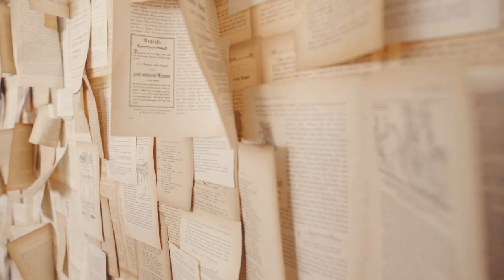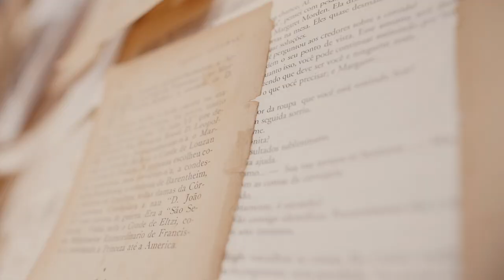NAT GUARESCHI - Clipe "Me dá uma dica"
OUÇA MAIS MÚSICAS DA NAT

Direção: Mário Cezar
Produção geral: Renan Tsukahara
Produção artística: Marjorie Belanno
Coordenadora de produção: Neide Guareschi
Cenografia: Camila Sartorelli
Stylist: Thaís Forestti
Beauty: João Signorini
Músicos do clipe: Ricardo Amaro(bateria), Jefferson Jacques(guitarra), Raul Alaune(teclado), Marcos Bispo(baixo), Jean Barbarini (violão)
Transporte: Cícero Amaro da Silva
Making Of: Vini Miranda
Equipamentos de luz: Cine&Video
Locação: Guga Stroeter
Produção: Sense

Management: Seta Reta
Produção executiva: Rulio Salinas
Produção musical: Jeff Pinas
Estúdio: Wstf estúdios
Músicos executantes: Jeff Pinas (violão, guitarra e teclado) Diego J. Vicente (bateria) Alex Mesquita (baixo)
Preparação vocal: Jana Pimenta e Reinaldo Yazaki

Agradecimentos

Guga Stroeter por nos acolher carinhosamente em sua casa.
Renne Gaspareto pelo microfone Bluebird.
Tio Santim, tia Isabel e tio Natalim por emprestarem o violão do tio Tite que representa um enorme valor sentimental pra mim.
Ás lojas Mais um, Pitanga, Casualli e Acqua Wear pelos looks.
Sofia Mazon e Naty Mazon pela presença, pelo carinho e por todo apoio geral.
Jeff Jacques e Rico Amaro por não soltarem as minhas mãos nunca.
Carinhosamente e orgulhosamente a minha família, que move montanhas, para manter meu sonho vivo!
Por último, as duas maiores forças que acompanharam cada passo de perto e me trouxeram forte até aqui: Neide Guareschi e Marjorie Belanno.